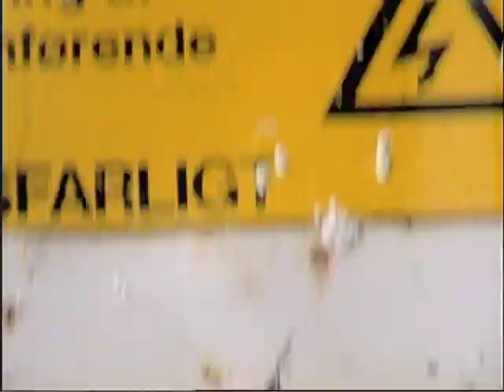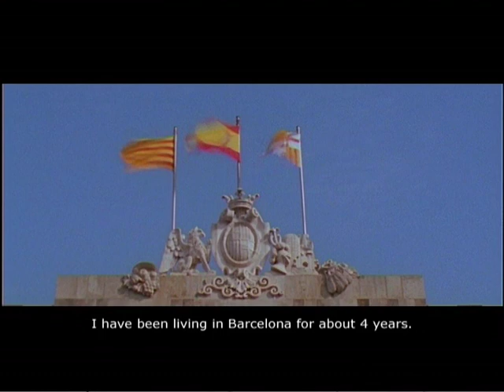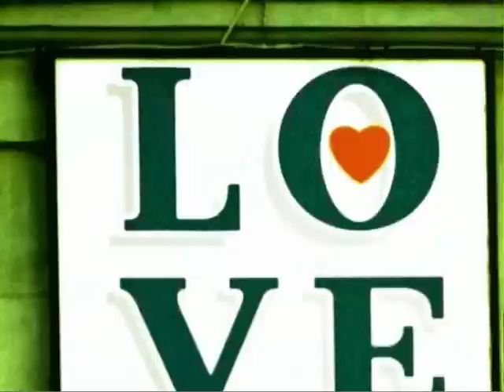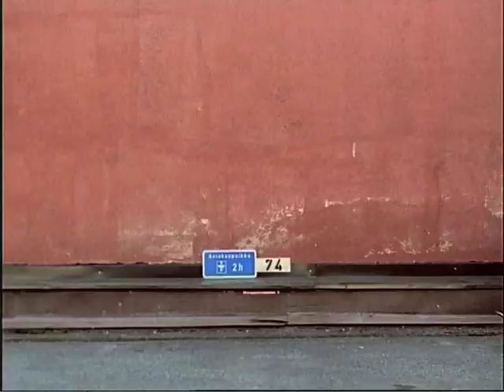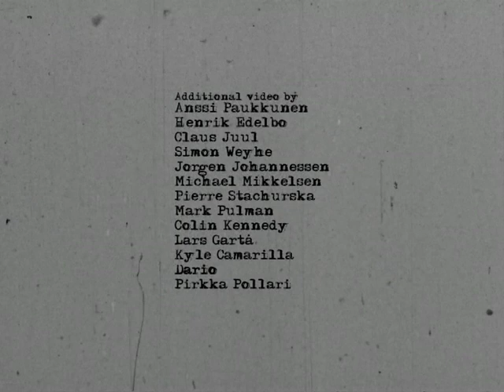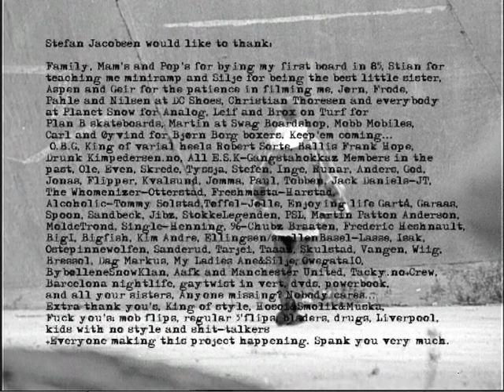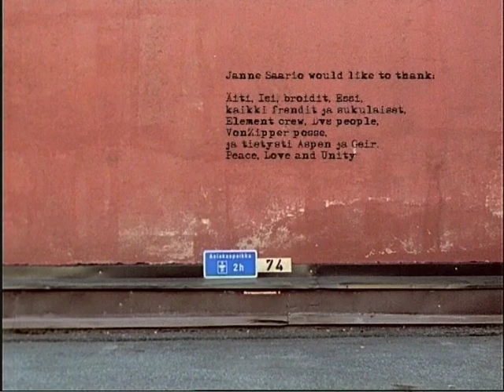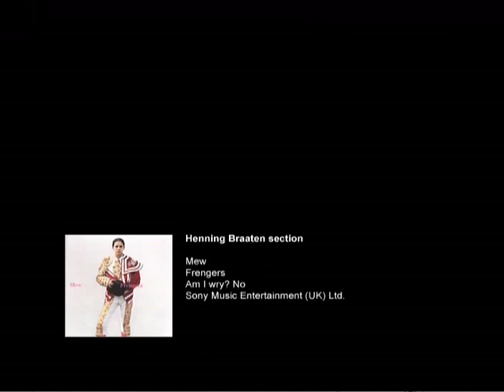"Neighbours" (2005)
feat.
KRISTIAN BOMHOLT
ANDERS JØRGENSEN
JANI LAITIALA
HENNING BRAATEN
STEFAN JACOBSEN
MIKA EDIN
LOVE ENEROTH
JANNE SAARIO

foto/klipp
ØYVIND ASPEN
GEIR ALLAN HOVE